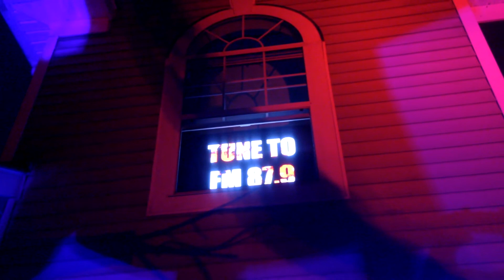Walking Dead Premier TONIGHT!